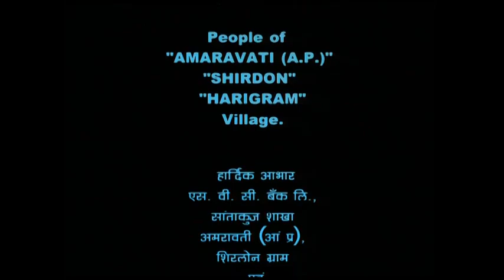Mati Ke Rang Episode 02